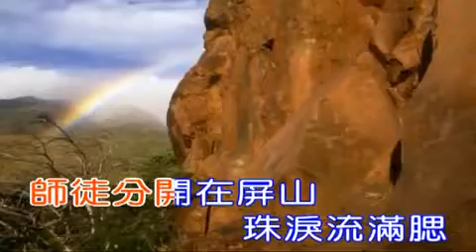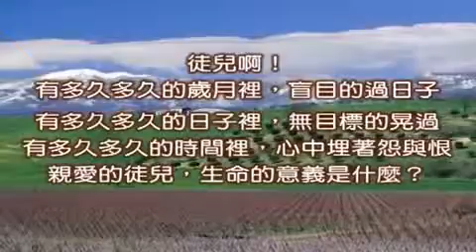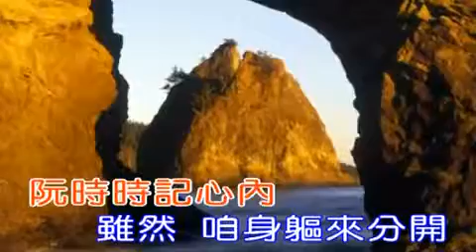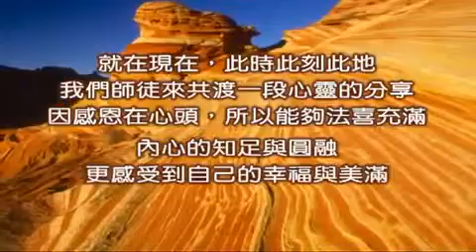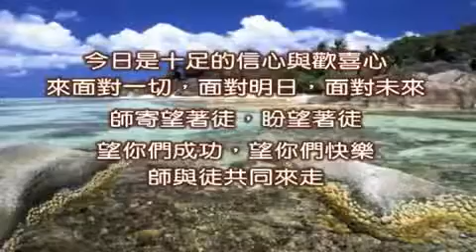國語善歌 師徒情活佛老師慈訓